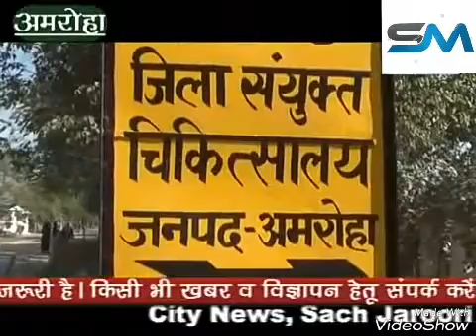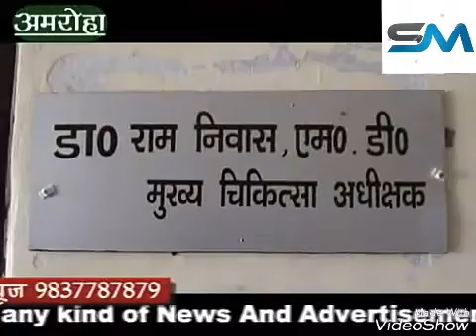अमरोहा जिला में सरकारी अस्पताल के ऐंम्बुलेंस चालक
Created by -:Sm live